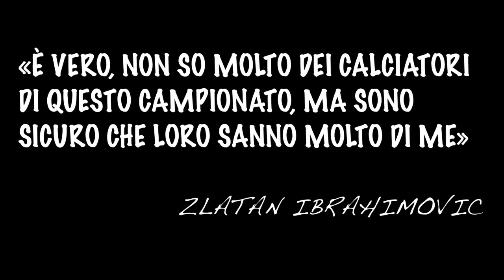Fifa 15 | Zlatan Missions #4 - Tempo di Rigori | RTD1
«è vero, non so molto dei calciatori di questo campionato, ma sono sicuro che loro sanno molto di me»
Infatti Ibra era conosciuto da tutti, così iniziarono a raddoppiare, triplicare la marcatura su di lui... ma ciò non bastò, perché Zlatan non è un calciatore qualsiasi, Zlatan è il Dio del calcio!